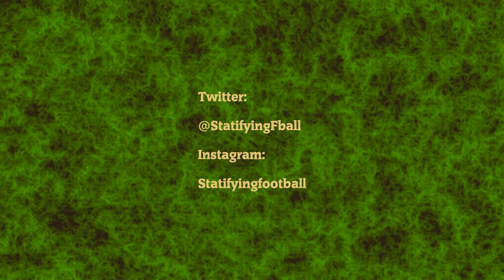College Football Bowl - Bahamas and Cure